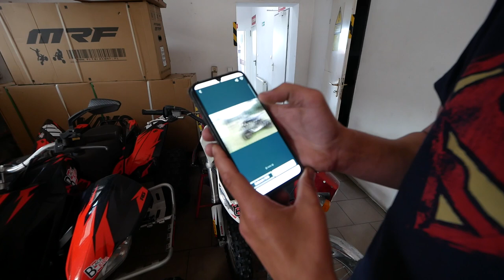KUPUJEMY NOWEGO QUADA DLA KUBY !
krosy